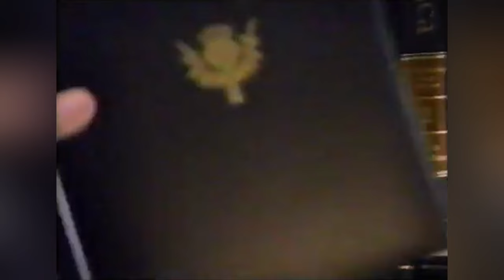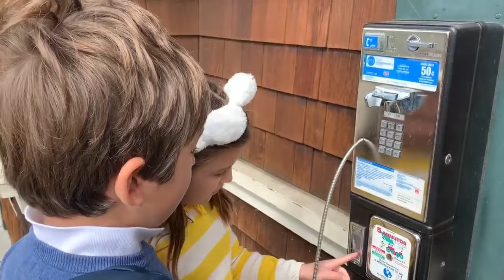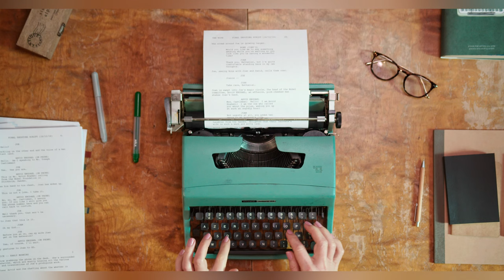10 Things From The 1980s Kids Today Will Never Understand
Embark on a nostalgic journey through 20 iconic relics from the 1980s in the USA. From classic toys and TV shows to fashion trends and technological innovations, each item captures the essence of its era. Whether it's the click-clack of a rotary phone or the vibrant patterns of disco fashion, these treasures evoke fond memories of times gone by. Perfect for those who lived through these decades or anyone curious about the past, this video is a heartwarming reminder of our shared cultural history. Join us in this nostalgic exploration and see how many of these items you remember!